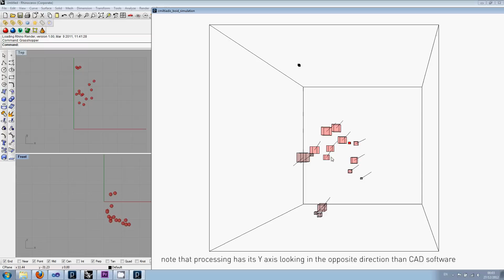Simple Boid System and Grasshopper Link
A simple agent system, based on Craig Raynolds boid algorithm.
Though this example is pretty simple, I include some functions to send live data from Processing to grasshopper.

features are:
q-draws lines between the current boid and its neighbors,
comma and dot change the current boid
S toggles selfish behaviour
O toggles sending OSC to grasshopper
2d or 3d particles

Architecture School, NTUA, Athens